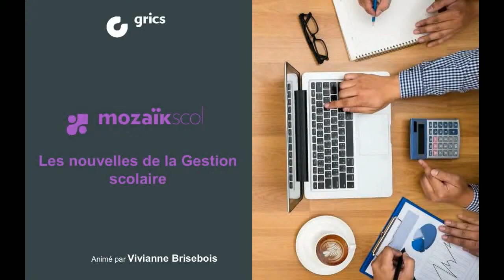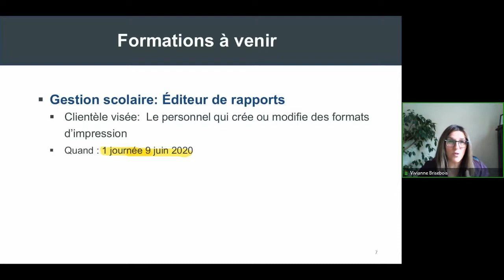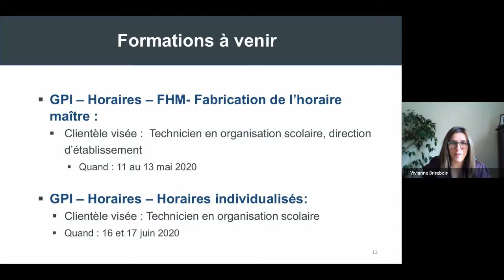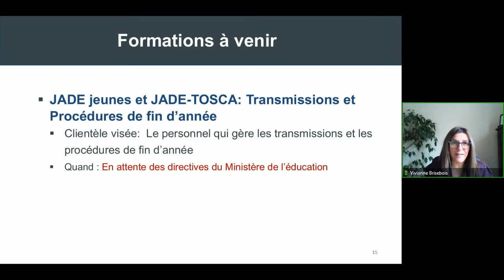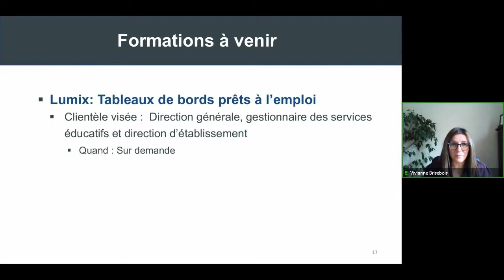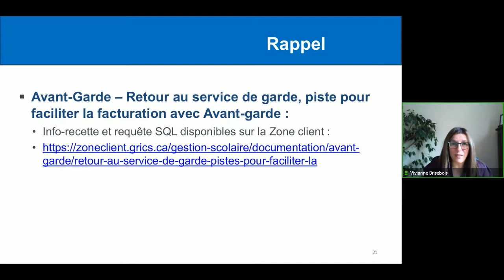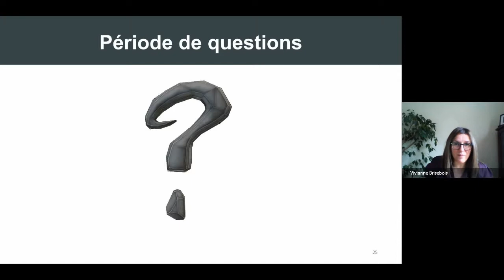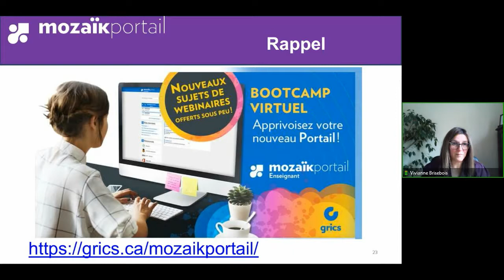Webinaire mensuel - Gestion scolaire - Mai 2020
Ce webinaire est une courte présentation des formations à venir et de l'annonce de la deuxième partie du Bootcamp de Mozaïk-Portail.